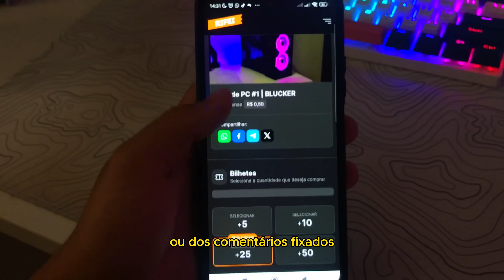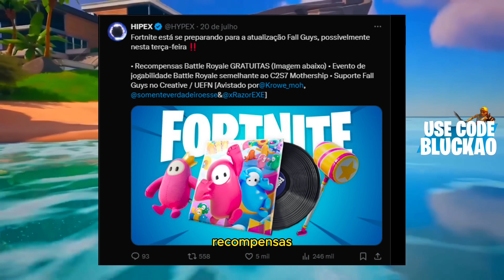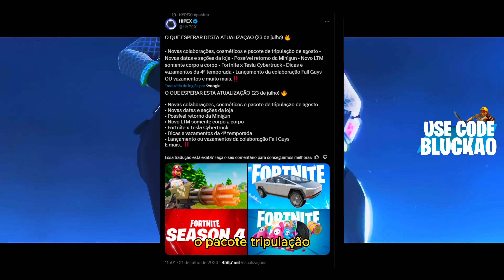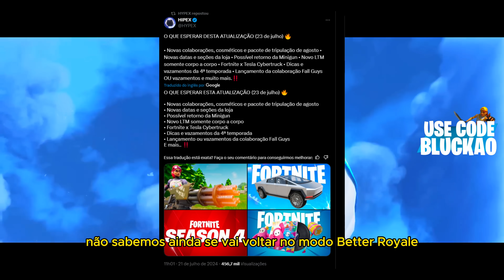*NOVA* ATUALIZAÇÃO ESTÁ AQUI! Fortnite (ÍTENS de GRAÇA, EVENTO AO VIVO, Deadpool, Nova Temporada 4)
❤️ Me APOIE no Fortnite! Use o CÓDIGO: BLUCKAO na loja de itens!🔥